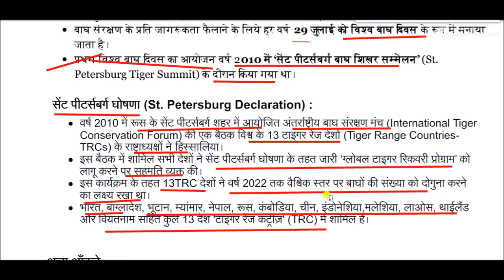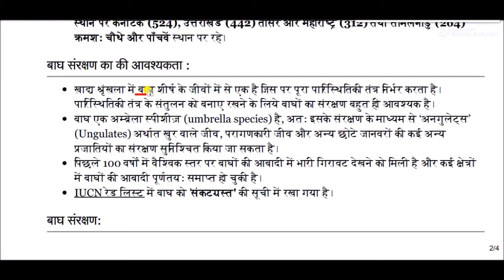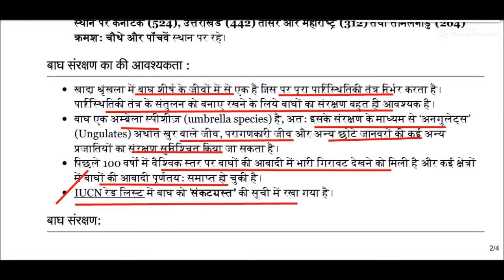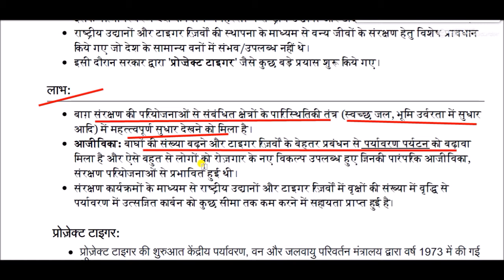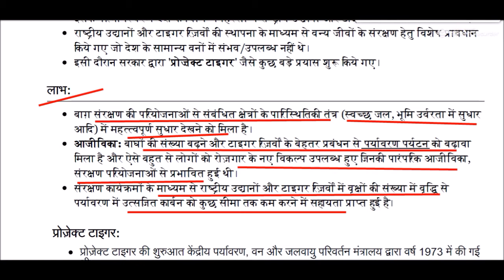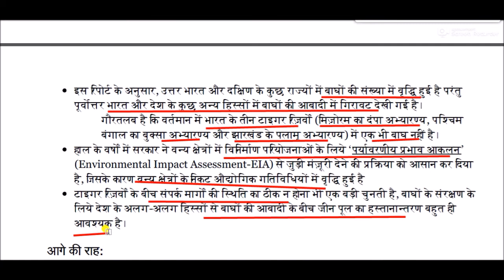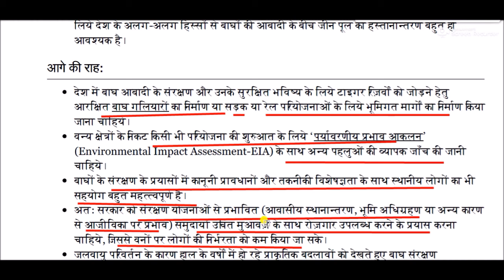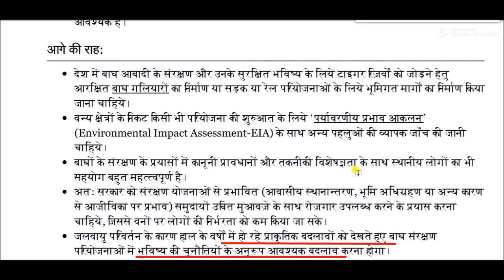International Tiger Day 2021 || Project Tiger || St. Petersburg Declaration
International Tiger Day  for All Competitive Exams like SSC, Railway, IB, Bank, UPSC, BPSC, MPSC, PCS, etc.